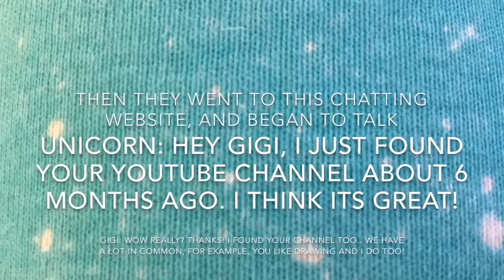A ROBLOX STORY - Future Friends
Hope you guys enjoyed watching this Roblox Story - Future Friends. Special thanks to UnicornGaming for helping me come up with this Roleplay/Story and helping me film this too. If you like this video give it a huge thumbs up. I appreciate it a lot! It will let me know if you guys want more ROBLOX stories and ROBLOX movies. Have a great day! Bye! :D -GigiVlogs YT